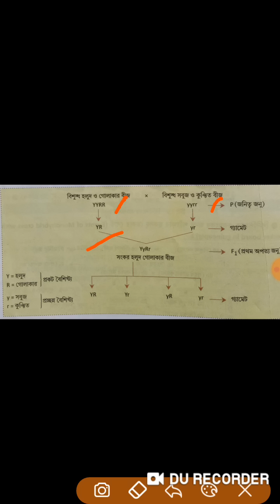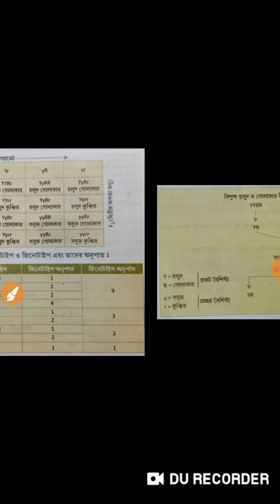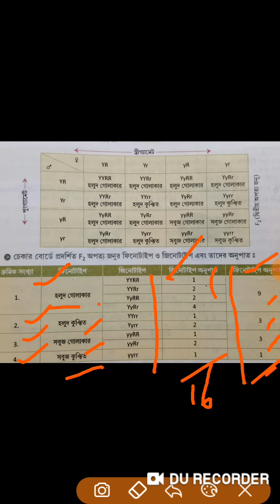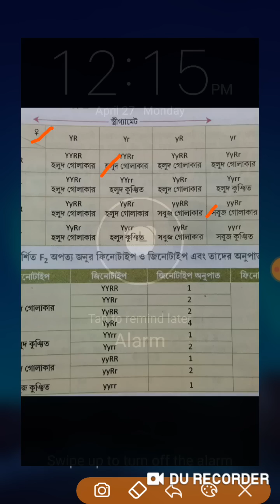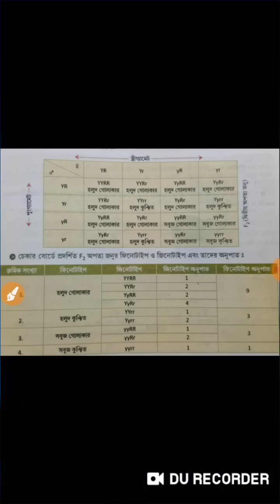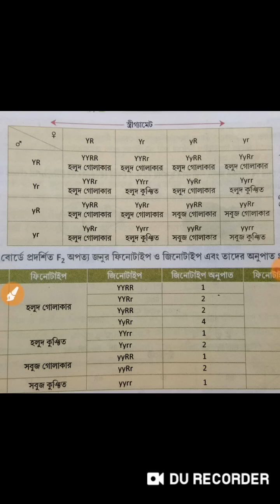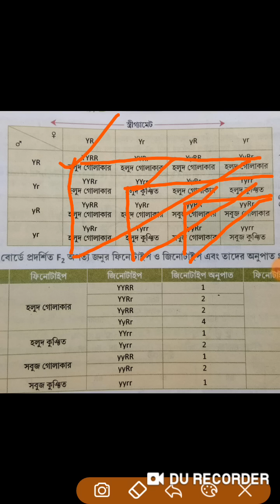HEREDITY_5 DIHYBRID CROSS.